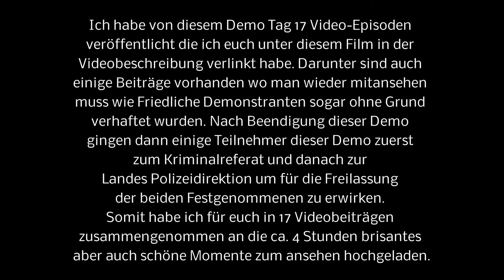5. von 5 Kompletten Video-Impressionen aller Demoteilnehmer am 2.1.2022 in Salzburg